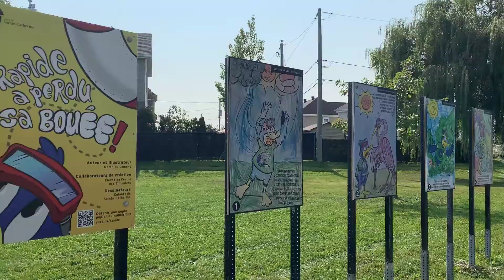Bilan 2020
En cette fin d’année où la résilience s’imposait, la Ville de Sainte-Catherine est d’autant plus fière de faire le bilan des réalisations qui ont marqué 2020. En plaçant la santé et le bien-être des citoyens au coeur de nos réflexions, nous avons tout déployé pour maintenir nos services selon les directives de la Santé publique et les plus hauts standards de qualité et ainsi poursuivre la concrétisation des projets phares de la Vision 2025. Conséquemment, nous avons poursuivi l’amélioration de nos milieux de vie et le développement durable de notre territoire.